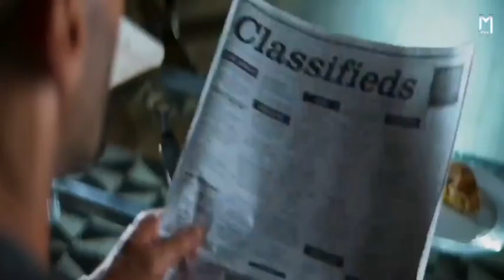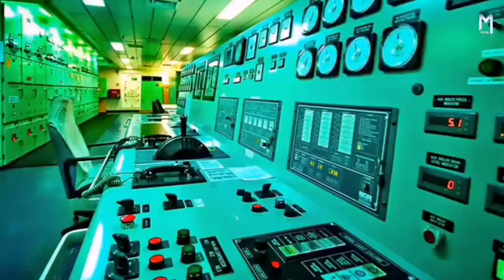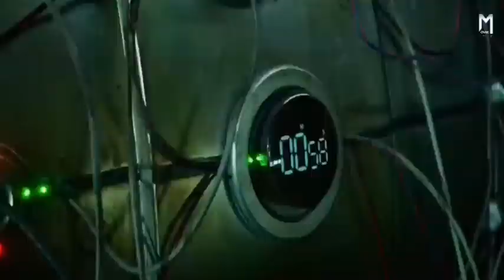Expend4bles (2023)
माफ़िया का खात्मा | Expend4bles (2023) Movie Explained in Hindi